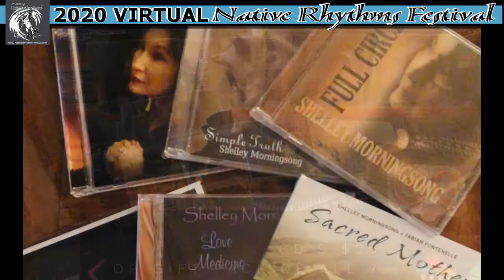Vendor LONG - Shelley Morningsong & Fabian Fontenelle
Shelley Morningsong & Fabian Fontenelle video tour for the 2020 NRF Virtual Vendor Village